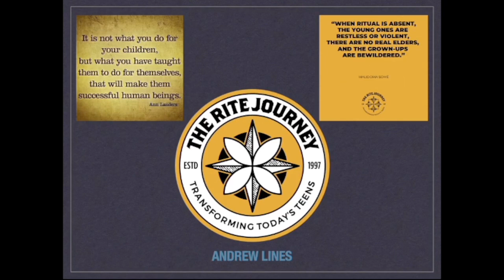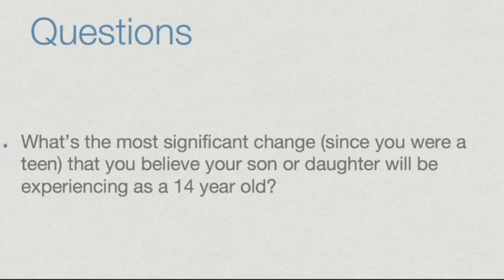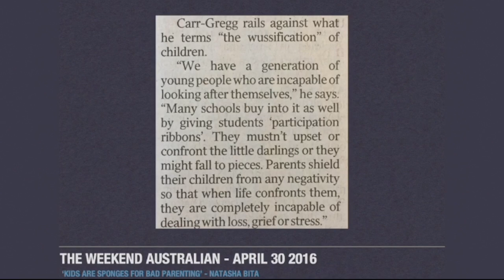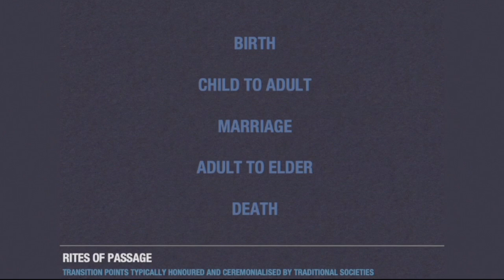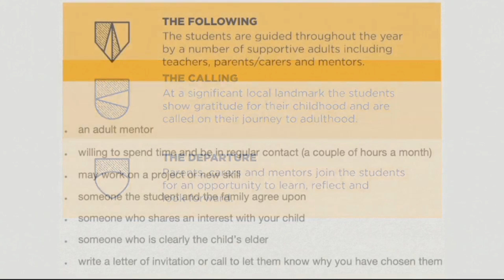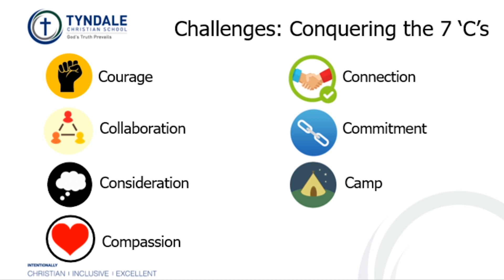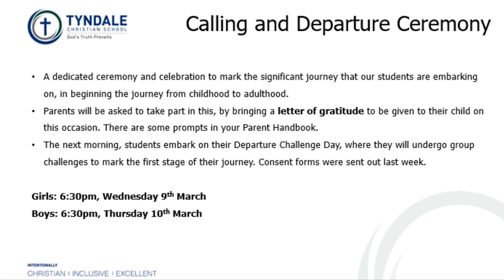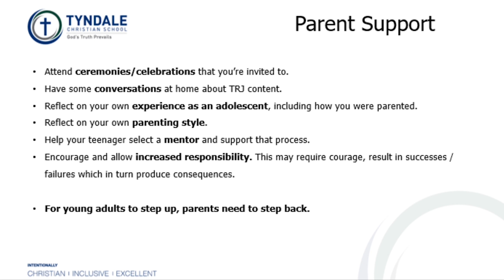2022 Rite Journey Parent Info Night